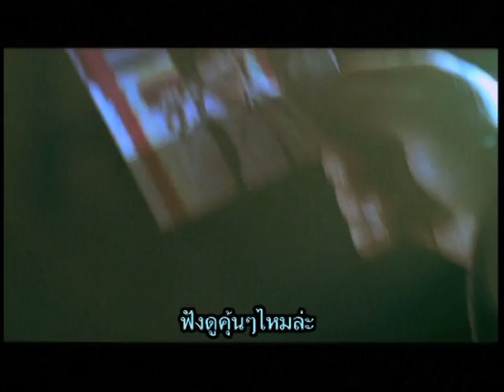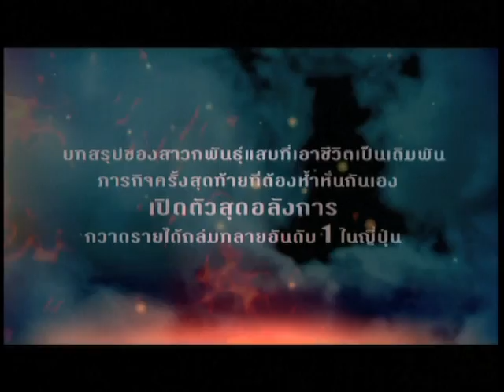สาวกกันสึ พิฆาตเต็มแสบ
เข้าฉาย 26 พ.ค 2554